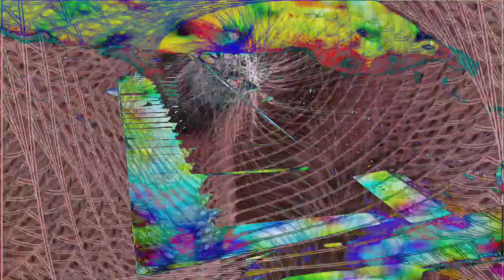Forms of sound made real from beyond all voids of nothingness - Structure without structure manifest